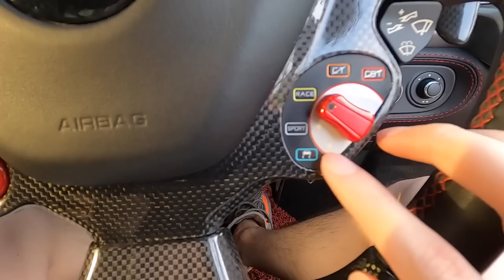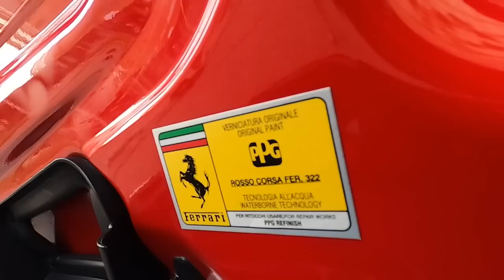APA RASANYA NGEBUT NAIK SUPERCAR? ( FERRARI 458 ITALIA) YANG BELUM PERNAH KLIK VIDEO INI !!